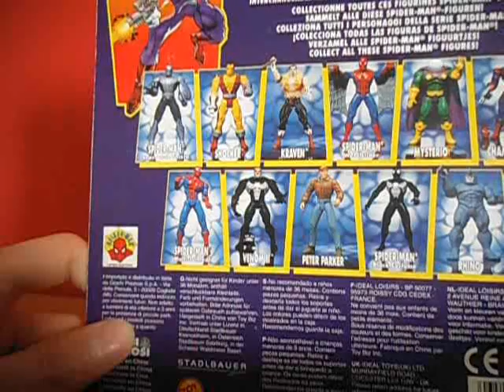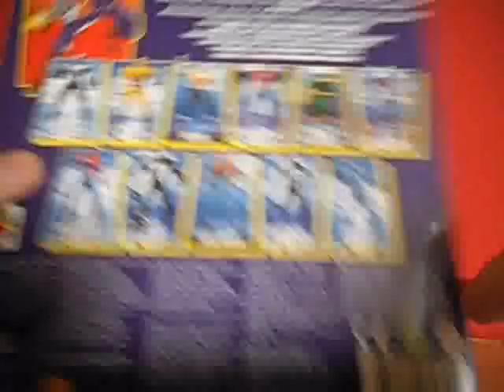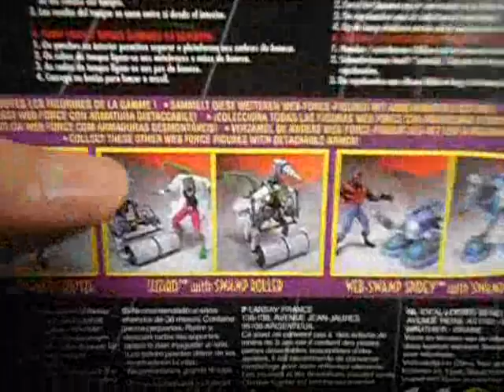Cz 2.Back to the Past - Spider Man Toy Biz 90' recenzja kolekcji.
Cz 2. recenzji figurek TB Spider Man.
Recenzja Cz 1.

ps. po filmie odkryłem że Morbius jednak ma mechanizm obrotu twarzy. Na takiej samej zasadzie jak Vulture i Venom (lewa noga)